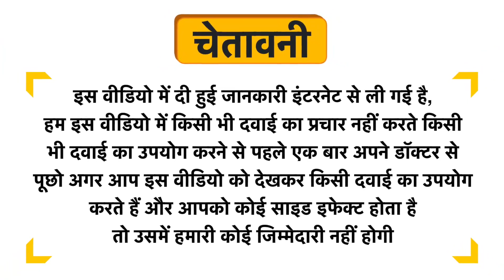Movicol Paediatric Powder for Oral Solution Sachet Uses in Hindi | Side Effects | Dose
Movicol Paediatric Powder for Oral Solution Sachet Uses in Hindi | Benefits | Side Effects | Dose